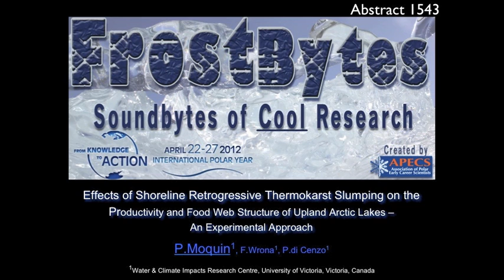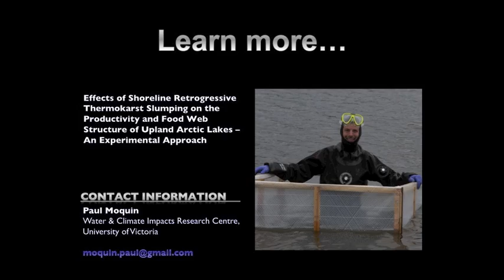Effects of shoreline retrogressive thermokarst slumping by Paul Moquin.mov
Effects of shoreline retrogressive thermokarst slumping on the productivity and food web structure of upland Arctic lakes -- an experimental approach
By Paul Moquin